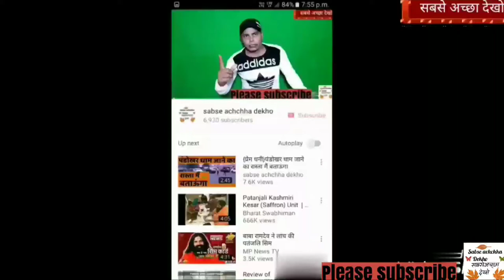गांज गांजते हुए किसान